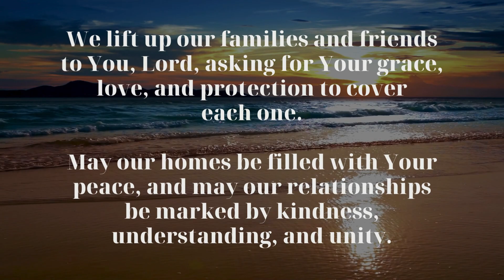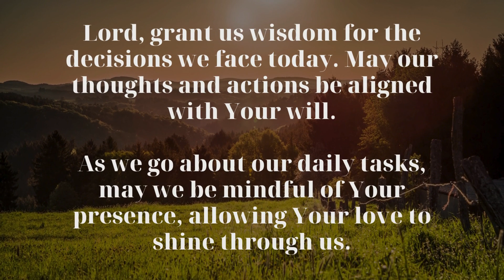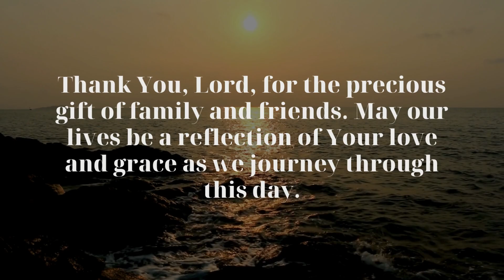A Morning Prayer for Family and Friends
🌅 Morning Prayer for Family and Friends

In this video, start your day with a moment of peace as you join us in this uplifting morning prayer for your family and friends.

🙏 Prayer Content:
In this 3-minute prayer, we seek the Lord's blessings upon our families and friends, inviting His grace, love, and protection into our lives. The words draw inspiration from Proverbs 3 verses 5 and 6, emphasizing trust in the Lord, and Colossians 3 verse 15, focusing on the peace of Christ ruling in our hearts.

If you found this prayer meaningful, share it with others who may need encouragement.

Thank you for joining us in this moment of prayer.

One Year Bible, ESV translation
Other One Year Bibles